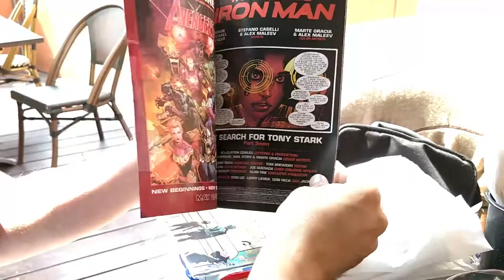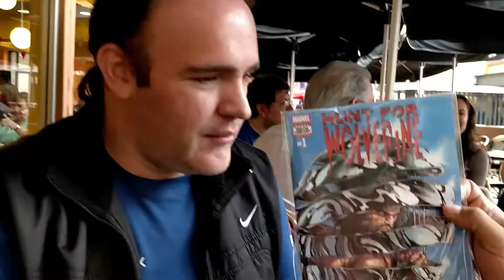Behind the Mics - T01E456 (9 de Mayo de 2018)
En este episodio les hablamos de la inevitable llegada de SHIELD, el linaje Stark y los X-Men. Además no damos paso sin huarache.